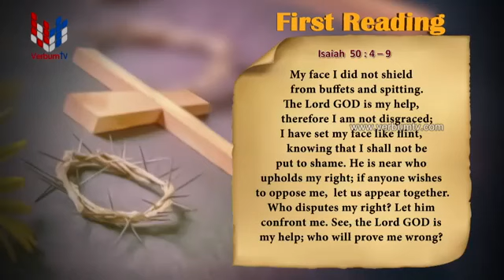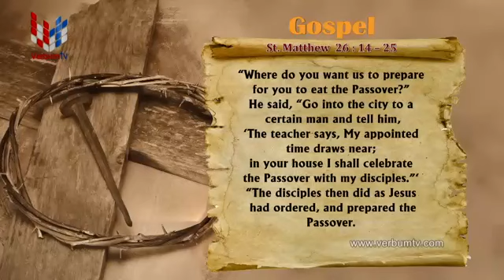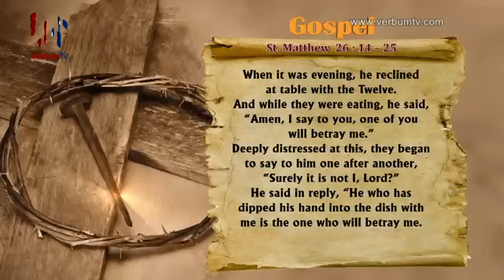SRI WACHANAYANO (ශ්‍රී වචනයාණෝ) ENGLISH - EP 2069 - 31 03 2021